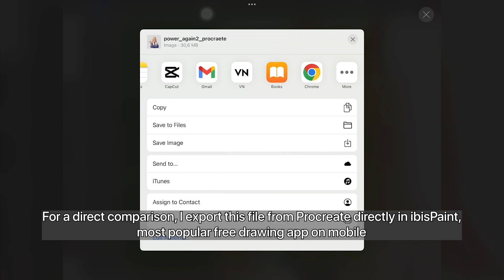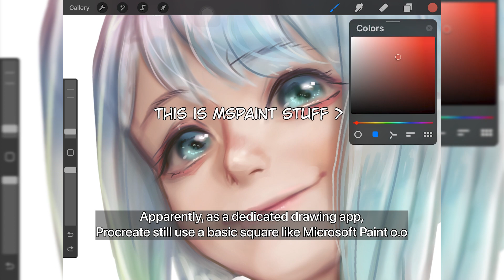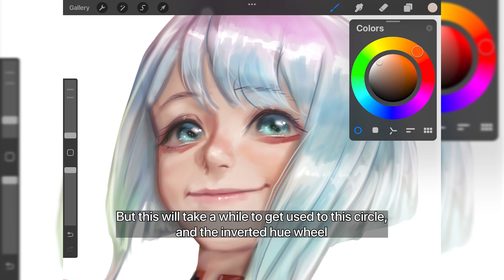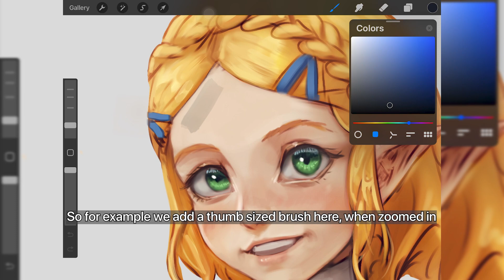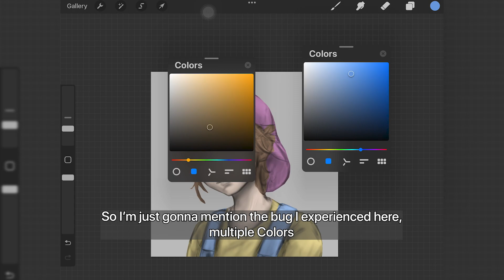5 Reason Why Procreate is NOT Perfect (almost)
Procreate is the most popular iPad drawing app and it's OVERRATED!! Don't buy it if you hate this things!! Here are my reasons what make Procreate so bad.

Just a personal opinion. Comparing to PC apps, it's actually not really good. I heard people say "The only reason the get iPad is for Procreate". When I try it, my disappointment is immeasurable and my day is ruined. But considering there are not many competitor in iPad, it's probably one of the best option. Those problems are not really big issue and can be easily adapted after regular use. But if you constantly switch between PC and iPad like me, it will mess up you workflow.

All those problems are not really big and there are some explanation for it, but it's still annoying. Maybe except the selection tool, no explanation for that stupid selection. The circle color wheel is basically works the same as square, you can do a normal diagonal shift for shading. But still annoying to select color from it.

The brush size is mostly designed to work like a real tool (with dynamic scaling turned off, default setting). So each brush has fixed size and we need to switch brush to change the size, like in real world. And the whole half 25%  is because most likely we need more precision on smaller size.

And for the layer limit, I'm not a programmer and have no idea how iPad works. Even Windows and MacOS can be really different. But comparing to other iPad app, the limit is really sus. Maybe they just scared people will complain about lag.

Timestamp:
0:00 Layer Limit
1:31 Color Wheel
2:22 Selection Tool
3:22 Brush Size
4:10 Final Reasons